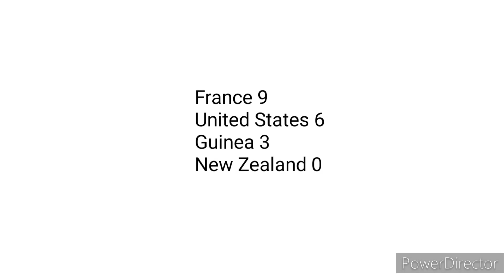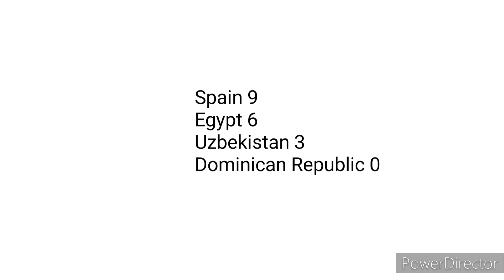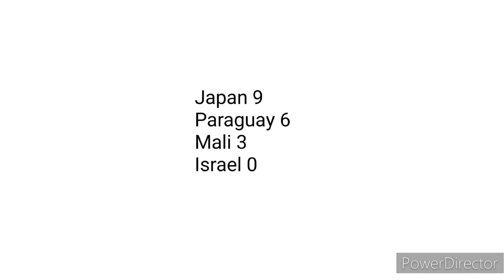Football Olympic Tournament 2024 Simulation in Countryballs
We have 1 team to be confirmed (AFC-CAF playoff Winner), for complete all the 16 participants. I choose Guinea as playoff winner. Let's see the Simulated results. Who will get the Gold Medal in Paris?